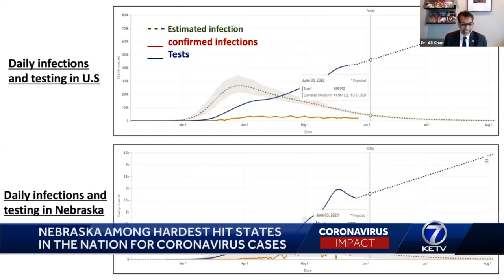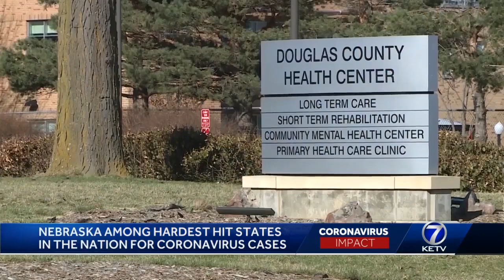Nebraska among hardest hit states in the nation for COVID-19 cases